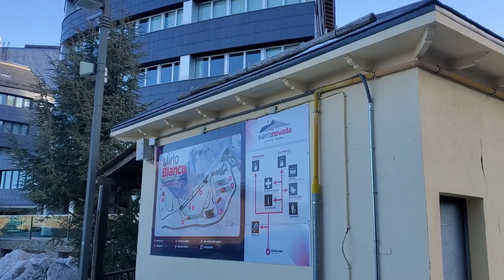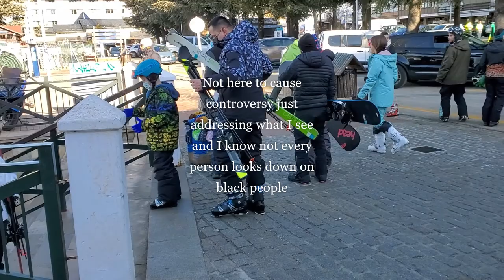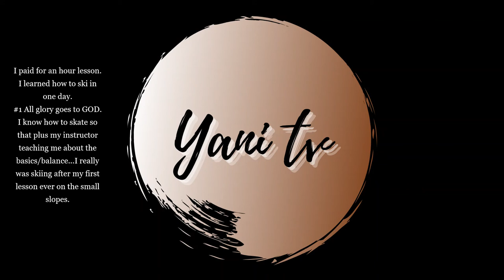Ski Trip Vlog | Sierra Nevada Spain | Yani TV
Heyyyyy ok I am back with a new video.
I took a quick weekend trip to Sierra Nevada in Spain.
I went skiing, ate some good food, and just enjoyed experiencing new things.
Hope you all enjoy this one. I am always happy when I actually have enough footage to make a vlog because this is basically how I store my memories now.
Be safe!